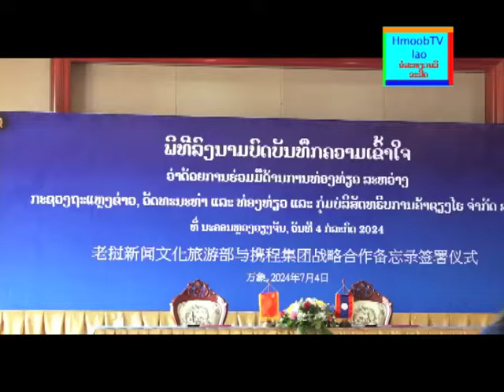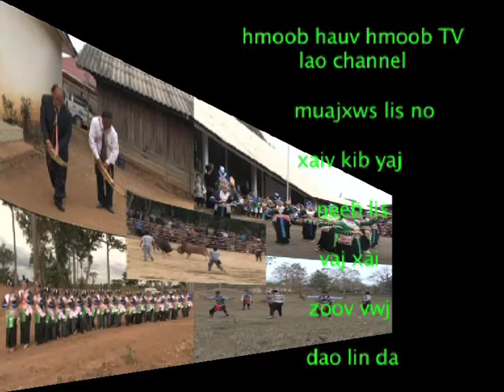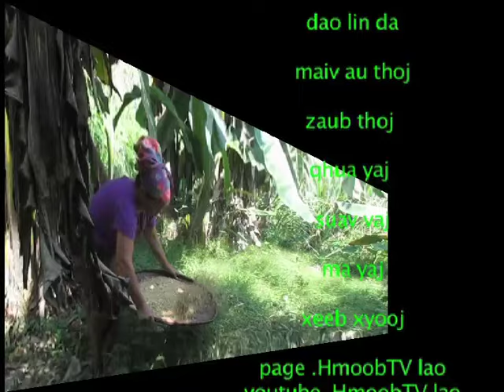Hmoob TV Laos xov xwm hnub tim 5 7 2024